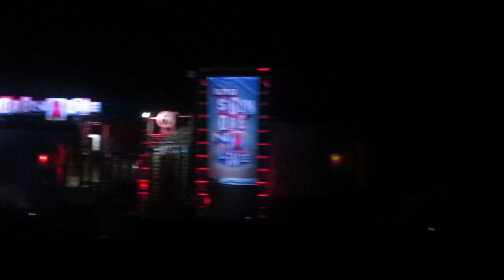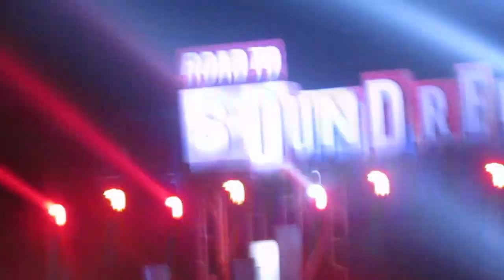deadsquad at road to soundrenaline samarinda 25 / 08 / 2018